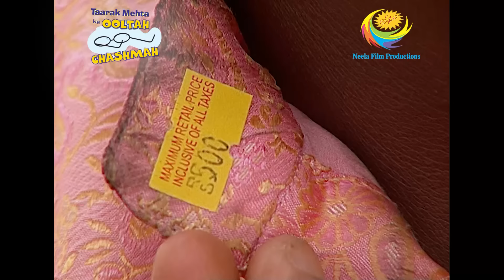Madhavi Gets Angry At Bhide | Taarak Mehta Ka Ooltah Chashmah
Jethalal goes to meet up Babita so as to ask her if even men  s could learn at the same time when ladies are there as it would be fine for his working ours to be adjusted, but babita didn  t agreed at all as she strictly warned that the timings of 1:00pm to 3:00pm is only for ladies to learn swimming. Thereafter, poor jethalal goes to his shop and wracks his head so as to enter somehow into the club but could not find any way out. On the other side, all the ladies of Gokuldham society enjoy  s their first day of swimming at the Indian club.

Show Name: Taarak Mehta Ka Ooltah Chashmah
Star Cast: Dilip Joshi, Disha Vakani, Amit Bhatt
Episode No: 728
Produced By: Asit Kumar Modi

Madhavi Gets Angry At Bhide | Taarak Mehta Ka Ooltah Chashmah | Series 2 & 4